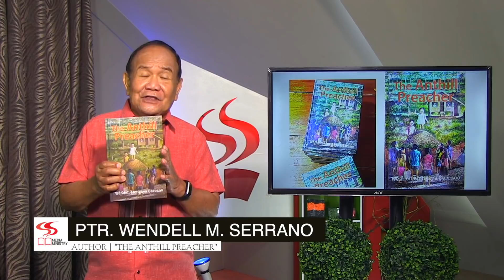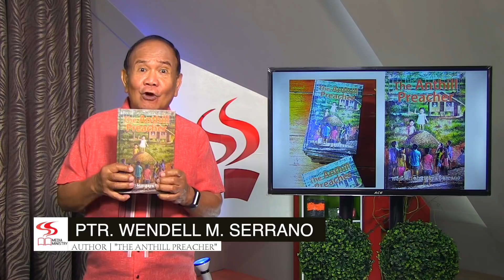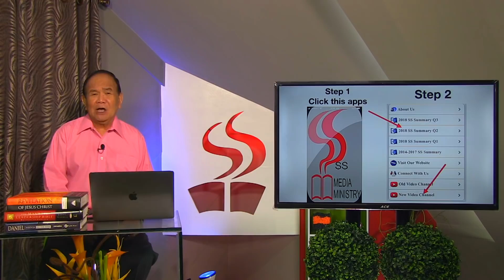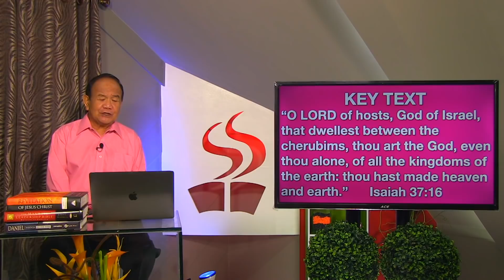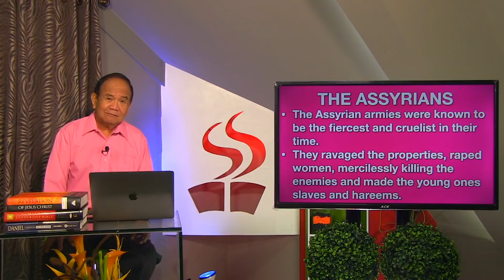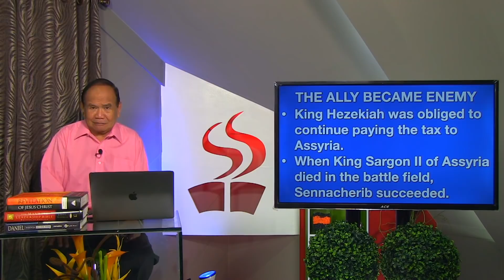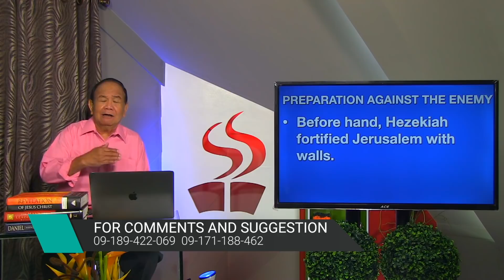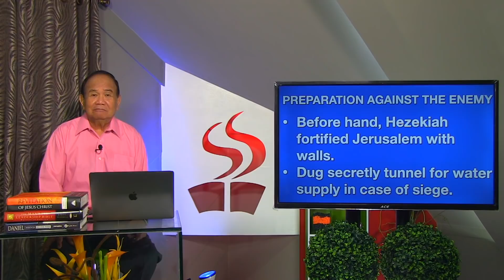LEKSYON | DEFEAT OF THE ASSYRIANS | PART 1 | FEB. 6 - 12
TACTICAL ALLIANCE WITH MEN ESPECIALLY WITH THE GENTILE KINGDOMS IS NOT WORTH| Old Testament RECORDS TELL US THAT AT THE END ALLY BECAME BITTER ENEMY| WHEN WE ARE HELPLESS OUR ONLY HOPE IS TO BE AN ALLY OF Jesus Christ.